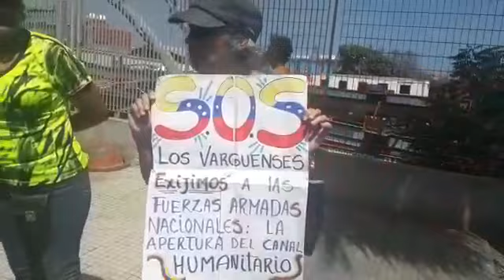VARGAS SALE OTRA VEZ A LA CALLE A PROTESTAR EN FAVOR DE LA AYUDA HUMANITARIA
Vargas 15Feb Varguensese inician cadena humana es respaldo a la ayuda humanitaria. Representantes de diversos sectores participan en la jornada de protesta pacifica via @mlucena15